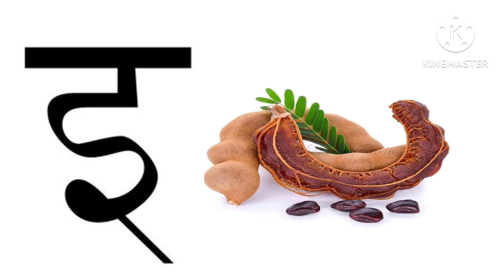स्वरमाला । अ से अमरुद । आ से आग । हिन्दी वर्णमाला। हिन्दी स्वरमाला।